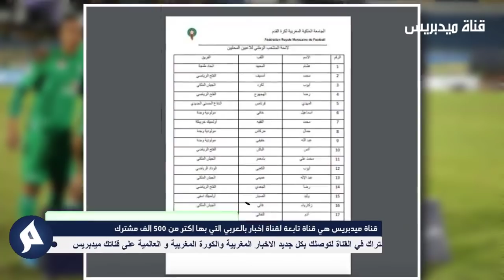عاجل.. اخبار غير سار داخل الرجاء على الاعبين وهده التفاصيل - اخر اخبار الرجاء